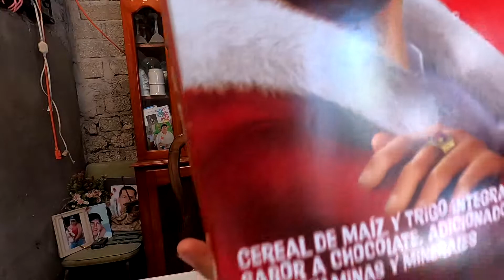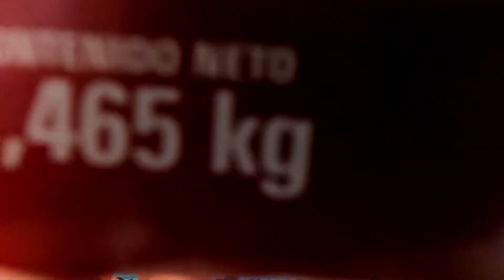PROBANDO el CEREAL CARLOS V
Vi el cereal carlos v y decidí probar que tan malo o bueno está

00:00 intro
01:18 unboxing caja
01:41 hablando de cereal
03:55 abriendo la caja
04:58 probando el cereal
06:20 explicacion
07:59 despedida